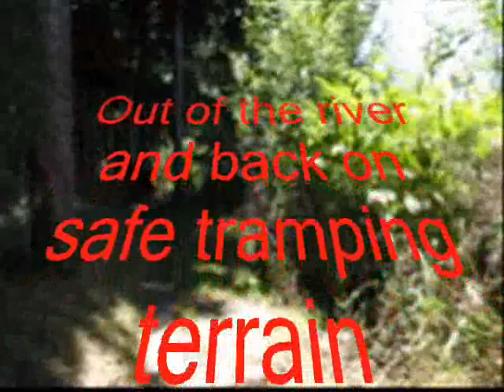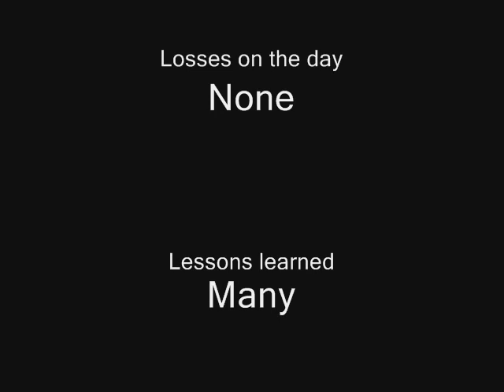River Safety.wmv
A day's training on how to cross and escape from rivers whilst tramping